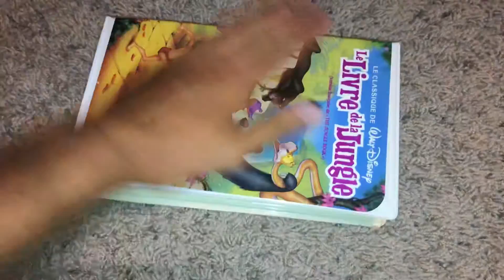A VHS Tape I’m Watching Tomorrow While Doing More Random Tapes Videos 8/2/2021